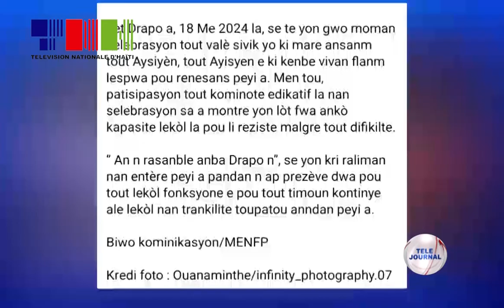MENFP/ Fèt Drapo - Remèsiman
Ministè edikasyon nasyonal ak fòmasyon pwofesyonèl (MENFP) felisite epi remèsye tout kominote edikatif la pou enplikasyon l alafwa nan òganizasyon ak nan dewoulman festivite pou make 221yèm anivèsè drapo a, anblèm nasyonal ki senbolize kouraj, diyite ak espwa tout yon nasyon.

Festivite sa yo ki te dewoule ane sa a anba tèm « An n rasanble anba Drapo n», te fasilite plizyè santèn milye elèv defile atravè tout peyi a, eksepte nan rejyon metwopolitèn Pòtoprens la, daprè sa ministè a presize.

Fèt drapo a  te yon gwo moman selebrasyon tout valè sivik yo ki kenbe vivan flanm lespwa pou renesans peyi a. Men tou, patisipasyon tout kominote edikatif la nan selebrasyon sa a montre yon lòt fwa ankò kapasite lekòl la pou li reziste malgre tout difikilte, toujou dapre responsab MENFP yo.